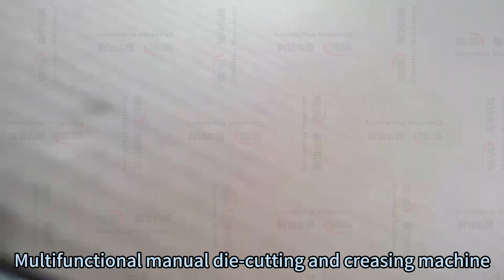ZH ML flatbed cutter cardboard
🎁 Explore the artifact and uncover the mystery of die-cutting and creasing!

🌟 The box-cutting machine has become an indispensable artifact in manual or packaging production lines. This machine is designed for materials such as corrugated cardboard and cardboard, and has powerful die-cutting and creasing functions.

🔪 Its working principle is like a precise tailor, which can cut various materials accurately. Whether it is complex and varied patterns or straight lines and curves, the box-cutting machine can handle it easily and effortlessly.

💪 The die-cutting and creasing function makes products such as cardboard and cardboard present a three-dimensional effect, enhancing the layering and touch of the product. And all this is due to the excellent performance of the box-cutting machine.

👨‍🎨 Whether it is a large or small paper box manufacturer, the die-cutting and creasing machine is your indispensable companion. Its high efficiency, high precision and wide range of applications will bring convenience and fun to your work or creation.
🏢Manufacturer: CANGZHOU ZHENHUA PACKING MACHIENRY MANUFACTURING CO.,LTD
👩‍💻Sales Director: Anna
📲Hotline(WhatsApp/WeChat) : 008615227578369